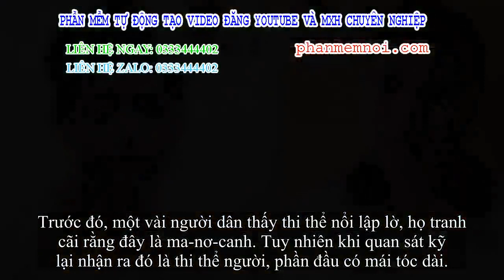✅ Hà Nội: Thi thể phụ nữ úp mặt dưới đại dương nước, người dân tranh cãi là ma-nơ-canh